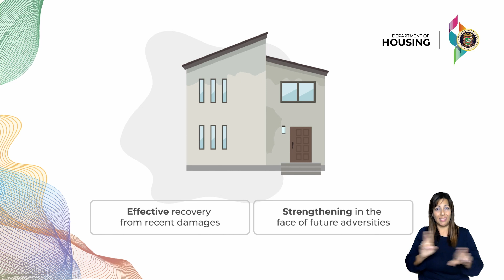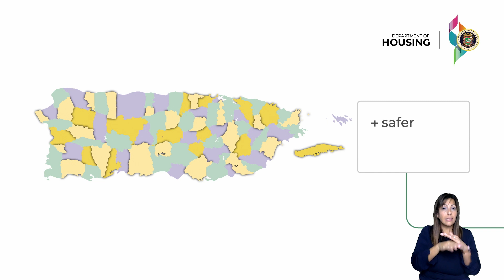Response to February 2022 floods and Hurricane Fiona